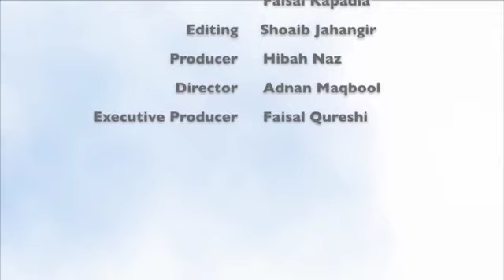Social Media Roundup - Crash of the Bhoja Airline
Show: Out Of Bounds
Hosts: Awab Alvi and Faisal Kapadia
Topic: Social Media Roundup - Crash of the Bhoja Airline
Description: On the 20th of April, Bhoja Airline Boeing plane 737 crashed in Rawalpindi causing the death of 127 persons including nine crew members and 117 passengers. The media had invoked a lot of anger among the people all over Pakistan by thrusting the mikes in the faces of sobbing relatives, who had lost their loved ones, asking them weird questions.
It is being said that the airplane was 32 years old and was still flown. The weather in Islamabad is also being accused for causing the crash.
Is it really the Civil Aviation Authorities' fault to let an old plane fly? Will this news also be buried like the one of the Air Blue crash that took place two years ago?
Language: Urdu